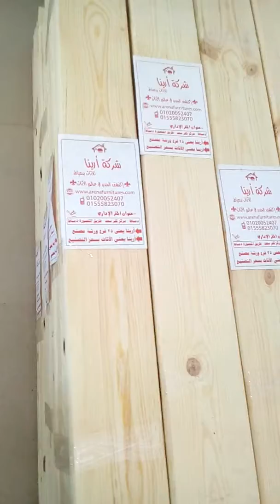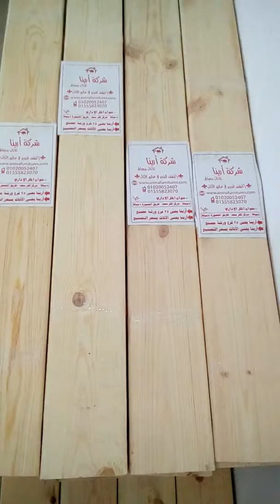ختام سلسلة صناعة ملل السراير